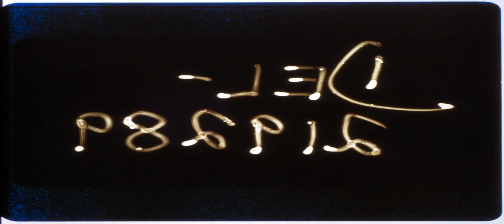Matinee (1993), 35mm film trailer, scope, 2.35 ratio